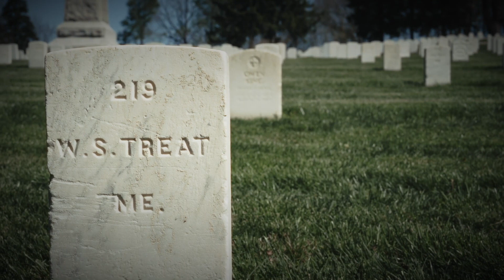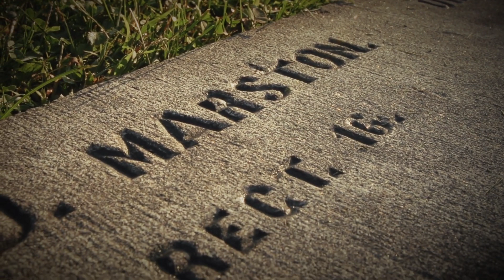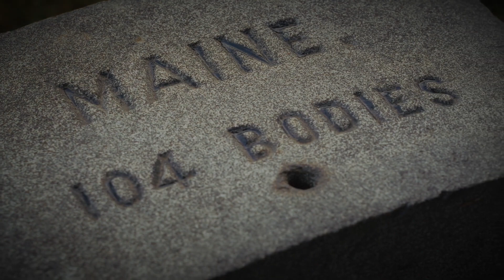Heartfelt American Voice Over for Memorial Day - Remembering Our Fallen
Courtesy of the good folk at @MaineatGettysburg This poem and tribute video features a heartfelt, sensitive and poetic voice over read by Toby Ricketts in a Standard American accent.